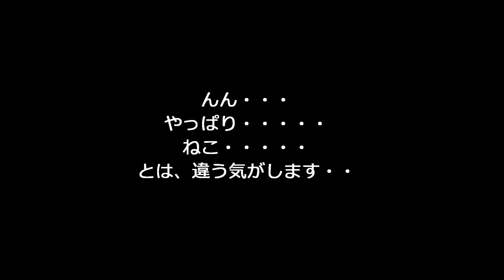僕 かぷちーの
僕、かぷちーの　2歳　♂元。
ちょっと、変やけど、、、僕の魅力満載でしょ？？